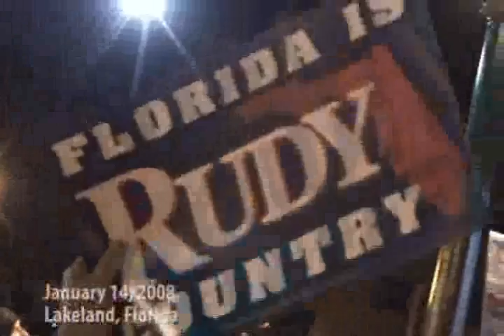Running With Rudy: Florida Bus Tour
Dan goes behind the scenes on Rudy's Florida Bus Tour.